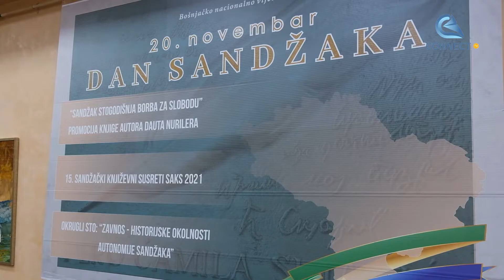Dan Sandžaka u Novom Pazaru